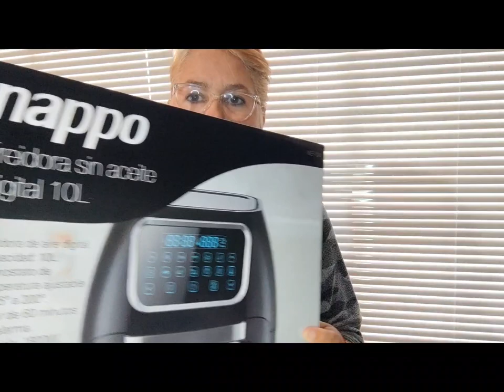Freidora de aire DIGITAL nappo de 10 lt.( lo que nadie te cuenta)😍Unboxing.(18)